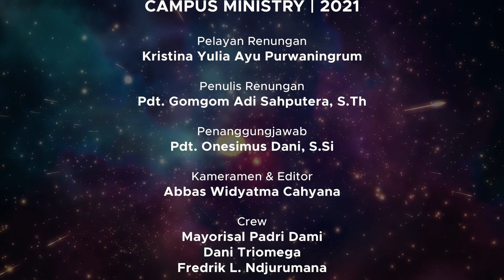RENUNGAN HARIAN KAMPUS 18 JUNI 2021 | PAGI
Tayangan Renungan Harian Universitas Kristen Satya Wacana pagi ini ditulis oleh Pdt. Gomgom Adi Sahputera, S.Th dan dibacakan oleh Kristina Yulia Ayu Ningrum. Kiranya renungan pada pagi hari ini dapat menjadi kekuatan dan semangat untuk kita semua dalam menjalani aktivitas hari ini.

Tuhan Memberkati